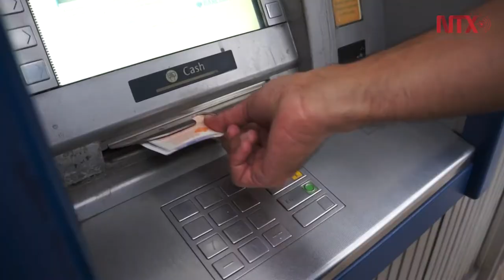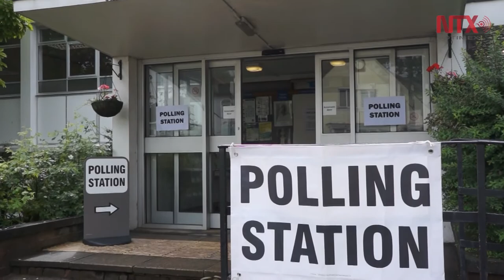Obama defiende importancia de Unión Europea tras salida de Reino Unido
El presidente Barack Obama defendió la importancia de la Unión Europea como proyecto de integración